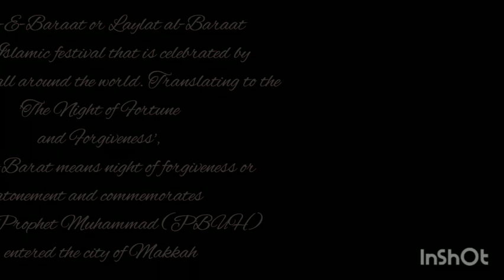Shab-e-Baraat Mubarak❤/Best calligraphy for Shab-e-Baraat👌.......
Other amazing Vedios👌